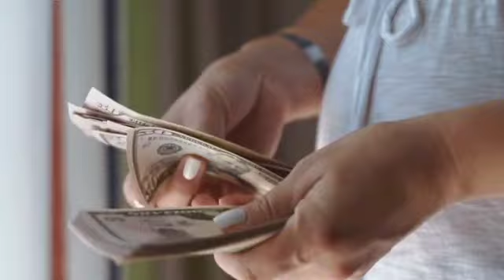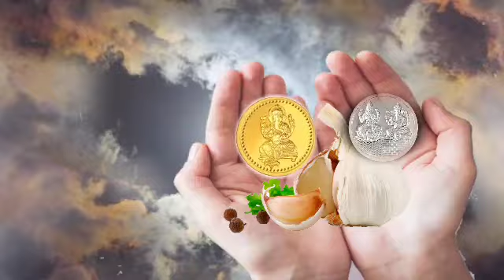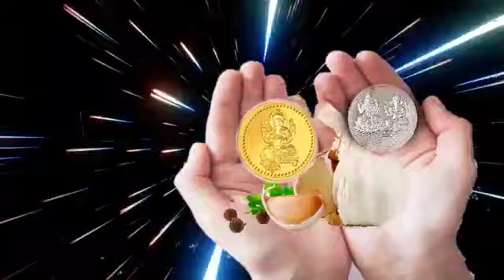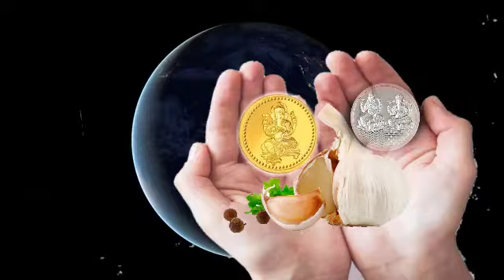धन की हर समस्या दूर कर देंगे लहसुन के ये चमत्कारिक टोटके Garlic Tricks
||video highlight's ||

lehsun chutney recipe,lehsuni palak recipe,lehsun ki chutney
lehsun ki sabzi,lehsuni paneer recipe,lehsuni methi recipe
lehsun aur shahad ke fawaid
lehsunia stone ke fayde,lahsun ka achar,lehsuni palak paneer recipe,lahsun ke upay,lahsun ka upyog,lahsun ke upay satish awasthi,lahsun ke upay pradeep mishra,lahsun ka upchar,lahsun ke upar comedy
lahsun ke upyog likhiye,garlic ka upyog,lahsun chilne ke upay
lahsun bone ke upay,लहसुन के पराठे,लहसुन के पत्ते की चटनी,lahsun ke fayde in hindi,lahsun ke patte ke chile,lahsun ke achar ki recipe,lahsun ke fayde aur nuksan,lahsun ke patte ki chatni,lahsun ki sabji,lahsun ka achar,lahsun ke chilke utarne ka asan tarika